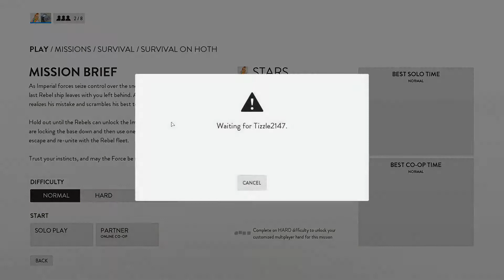Star Wars Battlefront - PART 15 - ChildBearingHips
I'm like John Wayne, Gran Torino, Rango. These shots are perfectly accurate. Totally ready for multiplayer shenanigans now.